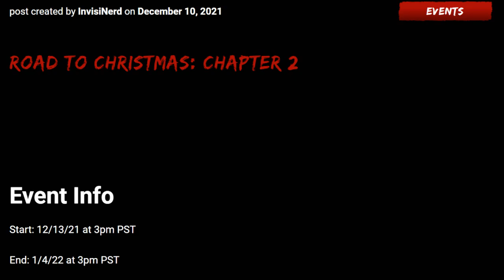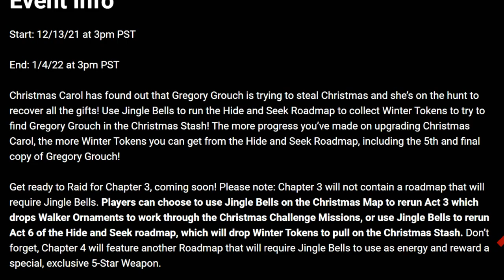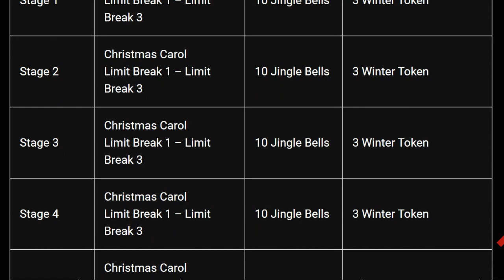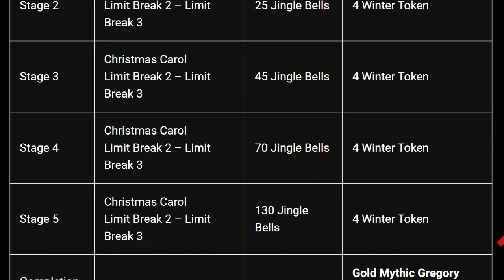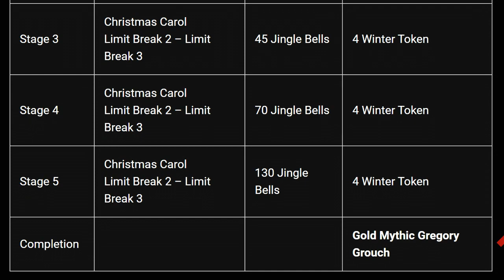TWD RTS: When My Giveaways End, Hide & Seek Event Preview! The Walking Dead: Road to Survival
Just some info on when my giveaways will be ending as well as going over the Hide and Seek event that is part of the main Christmas event, this one seems to be helping you to get a hold of Winter Tokens to get Gold Mythic Gregory Grouch!